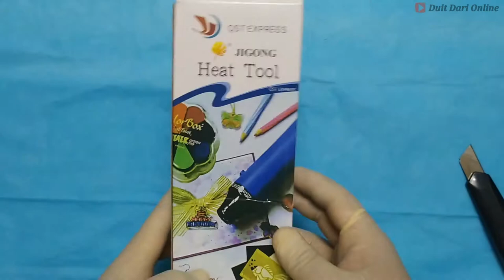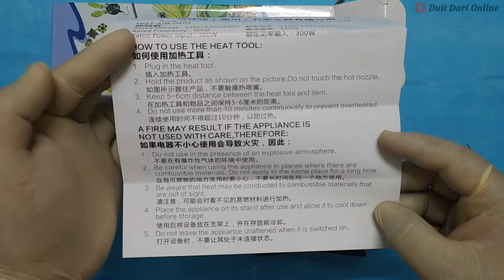UNBOXING JiQong Hot Air Gun Blower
Cheap Hot Air Gun from China. I bought it from Shopee for RM18.90/USD4.32.

Quiet Night by Tokyo Music Walker
Gadget and software  :

Camera​ : Xiaomi Redmi Note 8 - 1080P/30FPS